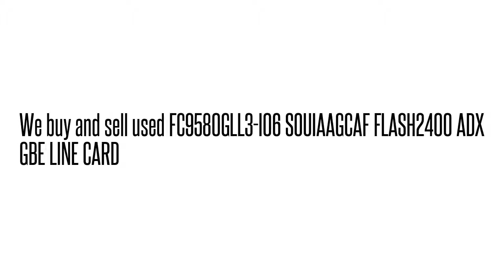FC9580GLL3-I06 SOUIAAGCAF FLASH2400 ADX GBE LINE CAR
FC9580GLL3-I06 SOUIAAGCAF  FLASH2400 ADX GBE LINE CAR We buy/sell used Fujtisu networking Equipment. Cash for your used Equipment.